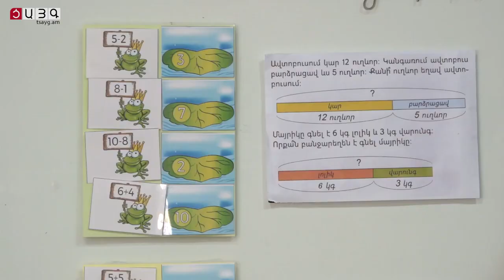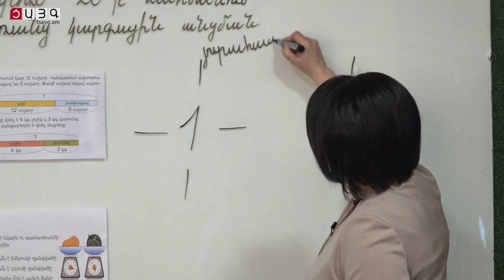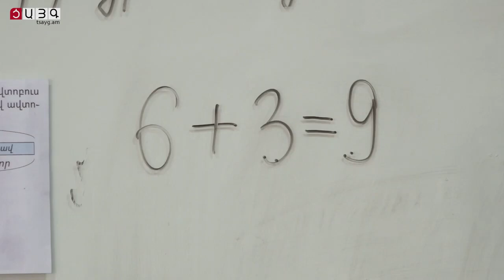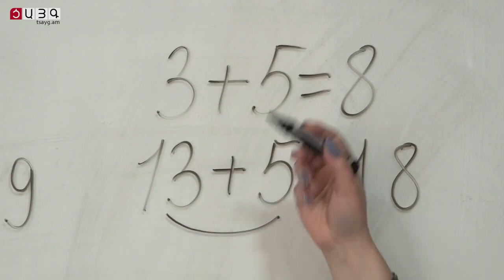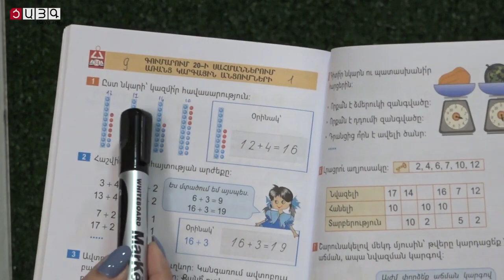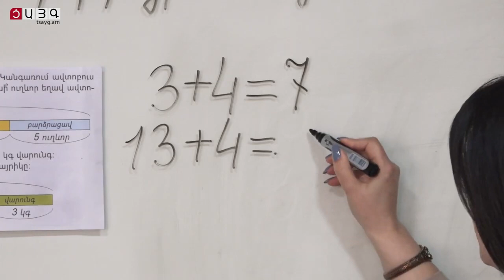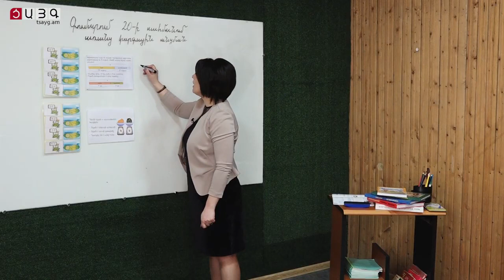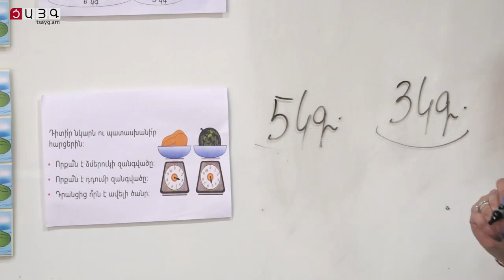1-ին դասարան մաթեմատիկա․Գումարում 20-ի սահմանում առանց կարգային անցման, Tsayg.am